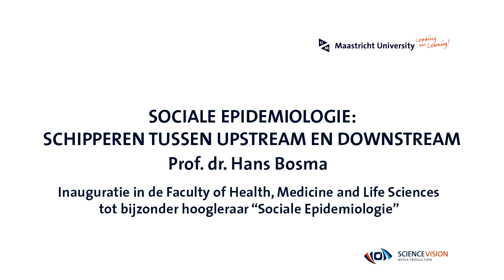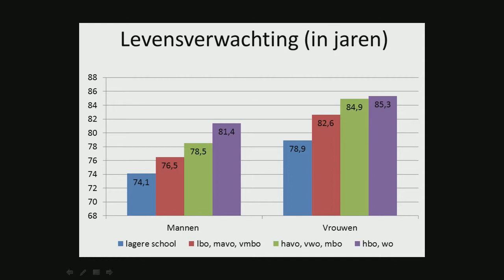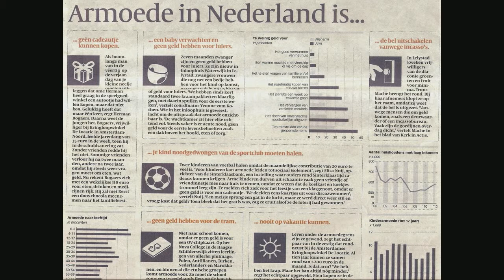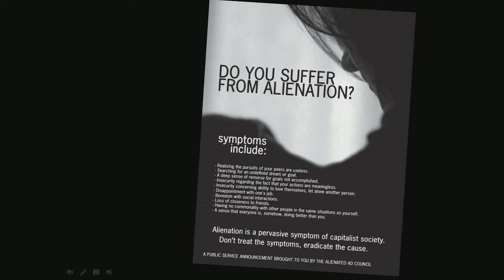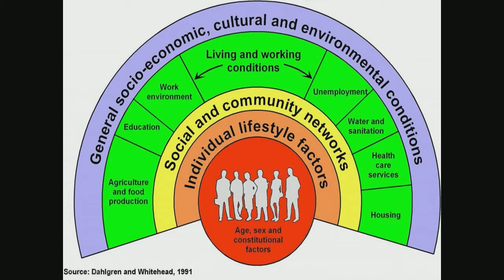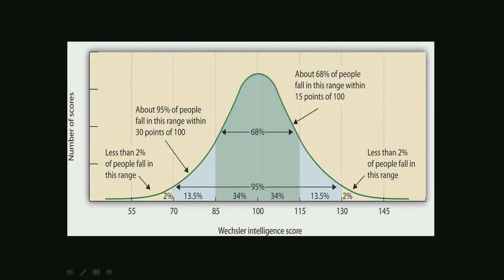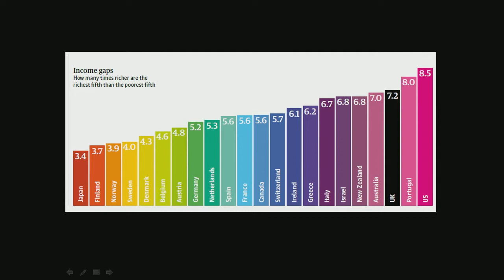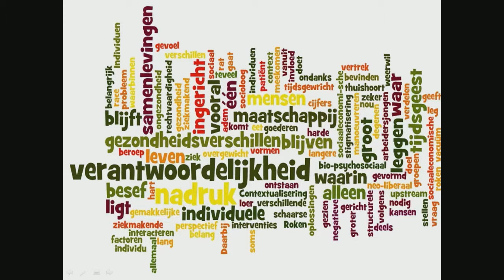Social epidemiology: shuttling between upstream and downstream - Inaugural speech Hans Bosma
People in lower socio-economic positions have higher risks of disease and premature mortality than their better-off counterparts. Social epidemiology is a challenging field of research where new questions continue to be raised.